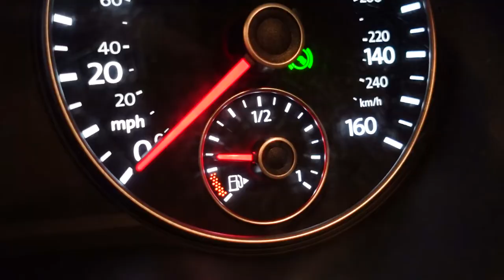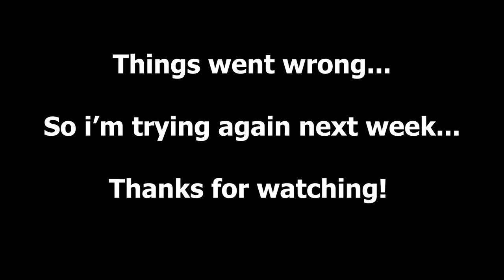SUPER Foggy Morning with surprising results!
Win **FREE** STUFF 100% FREE
Click link below to participate in the 100% free Catch a Florida Memory program. You're able to get free shirts, cups, knives, measuring tapes, mounts, AND MORE!!! Make sure to click the link!

►Have an idea for a video? Want me to try a challenge? Let me know!